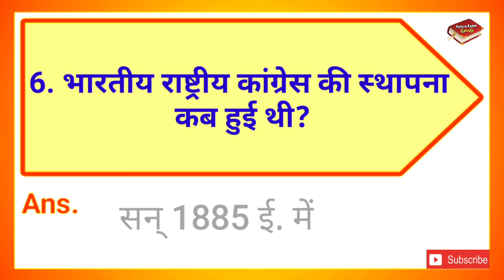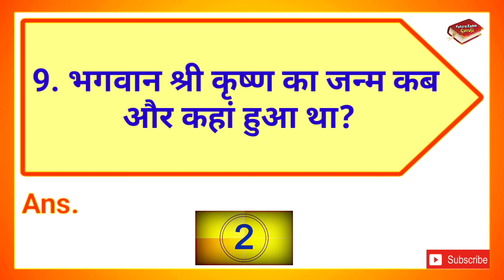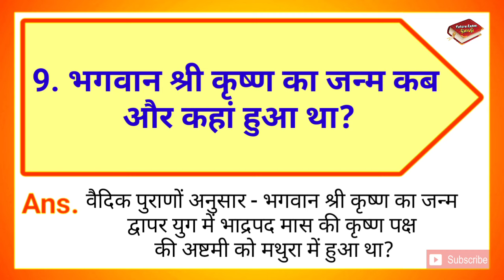भगवान श्री कृष्ण का जन्म कब और कहां हुआ था || Bhagwan Shri Krishna ka janm kab aur kahan hua tha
∆ Interesting Gk
∆ Riddles
∆ Hindi Paheliyan & IQ Test
∆ Dimagi Sawaal